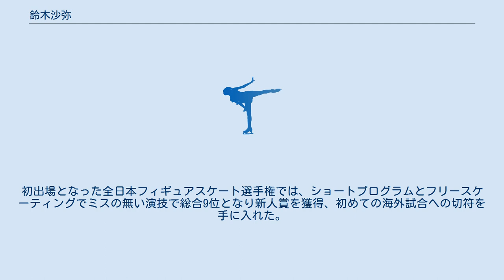鈴木沙弥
鈴木 沙弥（すずき さや、英語: Saya Suzuki、2001年6月29日 - ）は、日本のフィギュアスケート選手（女子シングル）。
愛知県名古屋市港区出身。
 4つ年上の姉の影響で、4歳のときからスケートを始めた。
 2014年全日本ジュニアフィギュアスケート選手権に初出場し11位。
翌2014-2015シーズンの全日本ジュニアフィギュアスケート選手権では、ショートプログラムのルッツジャンプで転倒、続くフリップジャンプでもジャンプが乱れ26位となりフリースケーティングに進めなかった。
 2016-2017シーズン、全日本ジュニアフィギュアスケート選手権ではショートプログラムで9位と出遅れたものの、フリースケーティングではノーミスの演技で4位、総合で5位となり、全日本フィギュアスケート選手権への推薦出場を獲得した。
初出場となった全日本フィギュアスケート選手権では、ショートプログラムとフリースケーティングでミスの無い演技で総合9位となり新人賞を獲得、初めての海外試合への切符を手に入れた。
全国中学校スケート大会では、ショートプログラムで2位となったが、フリースケーティングでミスが相次ぎ、総合5位に留まった。
初めての国際大会となったババリアンオープンでは、ショートプログラムとフリースケーティングともに1位となり、優勝を飾った。
 アクセルジャンプを除いた5種類のトリプルジャンプを飛ぶことができる。
コンビネーションジャンプではトリプルルッツからトリプルトウループ、ダブルアクセルからのトリプルトウループを得意とする。
 ^ 中日スポーツ2017年1月12日朝刊